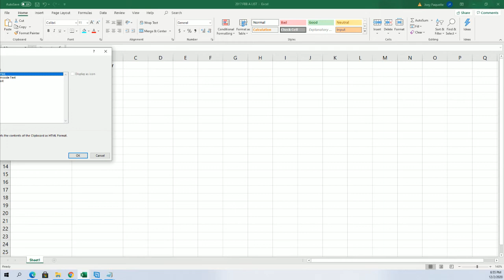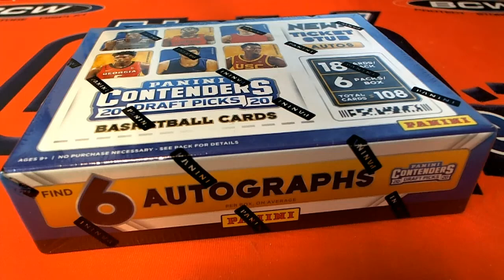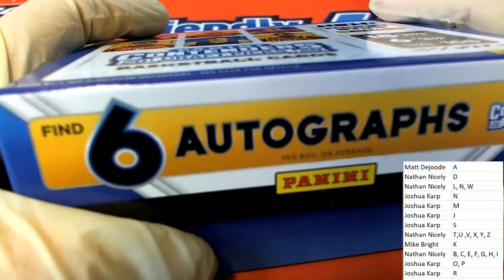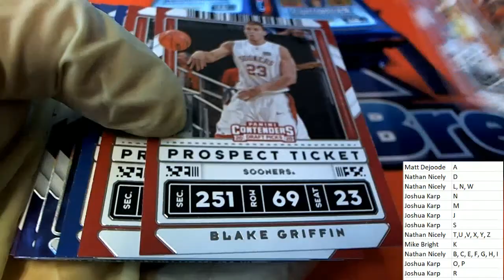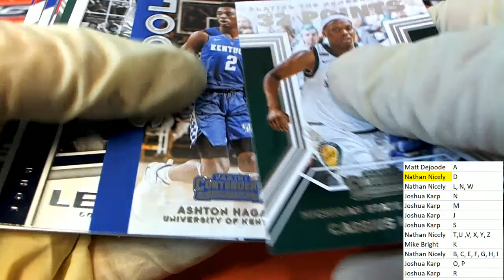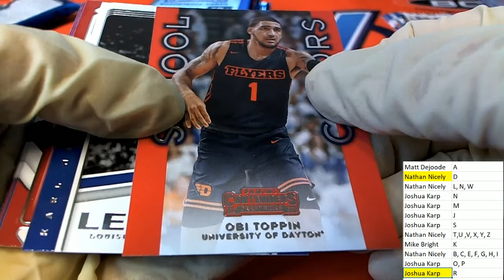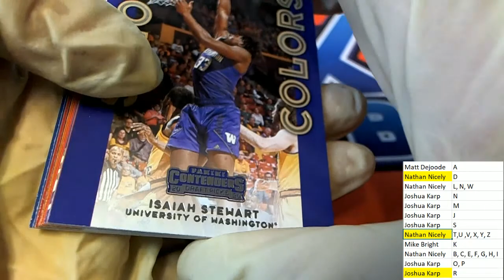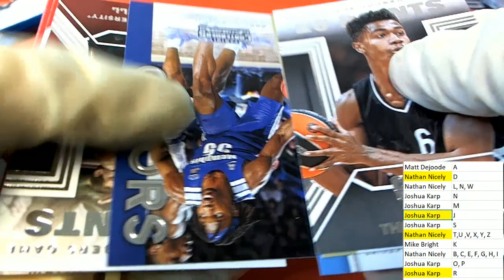2020 20 Panini Contenders Draft Picks Basketball ID 20CDRBSK104